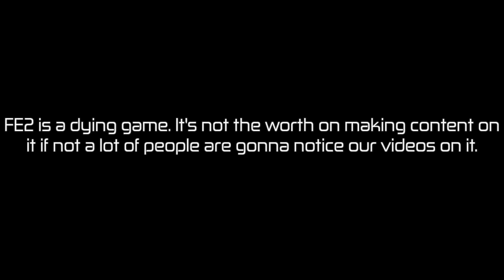FE2CM: Sky Sanctuary: Act 2 (Our NOT Final FE2 map.) (READ DESCRIPTION)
There is a possibility that WE maybe might come back to FE2 in the future, and if that happens, consider that being a long break.